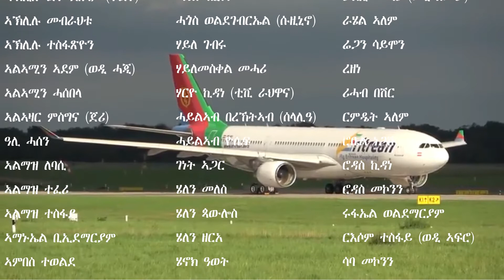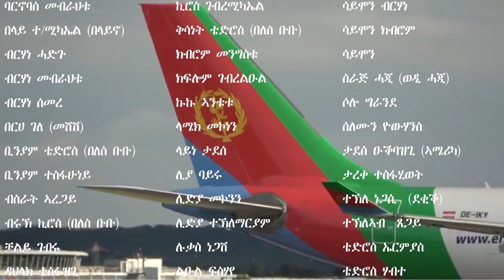Artists For Eritrea - Collaborative Art Journey - Join us!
ጥርኑፍ ዕዉት ጉዕዞ ስነ-ጥበብ ኤርትራ - ተጸንበሩና!